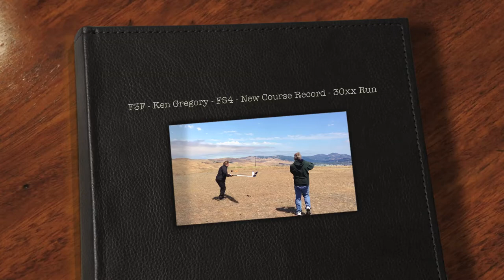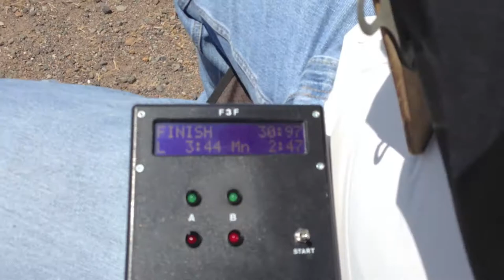F3F - Ken Gregory - FS4 - New Course Record - 30xx Run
F3F Slot New Course Record by Ken Gregory - FS4